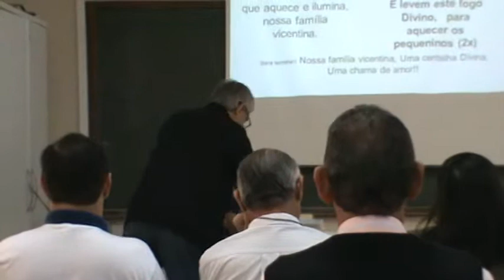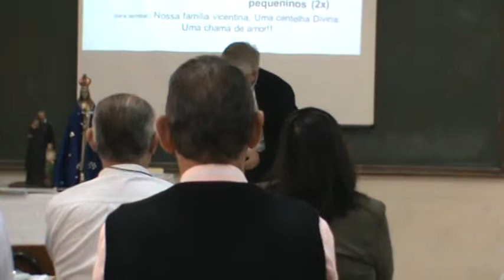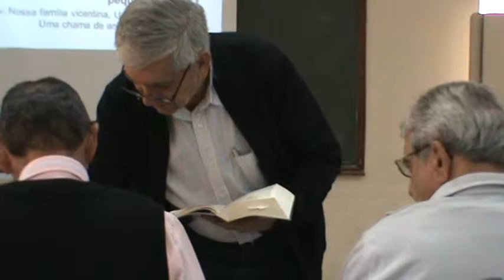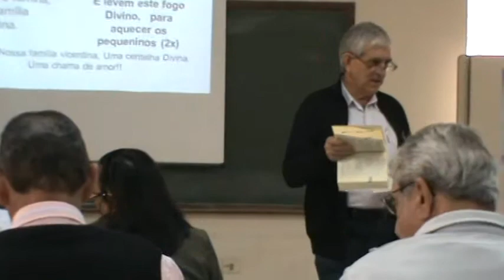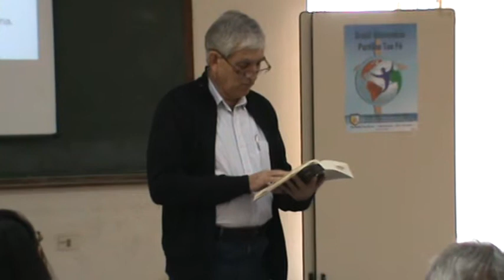M2U00342 - Festa Regulamentar São Vicente de Paulo - SSVP de Jandaia do Sul-Pr, p.02/09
Dia 30/09/2012 - Salão Pe. Mário Tésio - Jandaia do Sul - Pr, onde foi realizada a 2ª Festa Regulamentar da SSVP, a cargo dos Cons. Partic.   de Jandaia do Sul e Kaloré e supervisão do Cons. Central de Mandaguari. Abertura e Palestra do cfd. José Urias Schiarato, o Zequinha, de Marialva. Estiveram presentes vicentinos de: Kaloré, Mandaguari, Marialva e Jandaia do Sul. Todos os vicentinos foram convidados, principalmente os das cinco conferências de Jandaia, mas o que devemos elogiar é a presença de cada um, de 35 a 40 km. os que não mediram esforços. É de se estranhar que na missa, às 07:30 horas com término às 08:40 horas, estavam lá muitos vicentinos... Realmente o Santo Evangelho, seg.Lucas, 10, 1-9, tem razão: " A messe é grande, mas os operários são poucos". Outrossim, a SSVP realaliza 3 festas regulamentares nas datas ou no domingo mais próximo: 1ª) 23 Abril - Antonio Frederico Ozanam, o fundador; 2ª) 27 Setembro - São Vicente de Paulo, o precursor; e, 3ª)  08 Dezembro - Imaculada Conceição Maria. Visitem o site da SSVP e se informem sobre "a rede de caridade" idealizada e sonhada por Ozanam. Idem Zequinha, de Marialva, compositor e cantor de canções vicentinas ou não, como "Índia" e outras. DESTAQUE: Leitura da 1ª Carta de São Paulo aos Corintios. Parabéns confrade. LSNSJC...